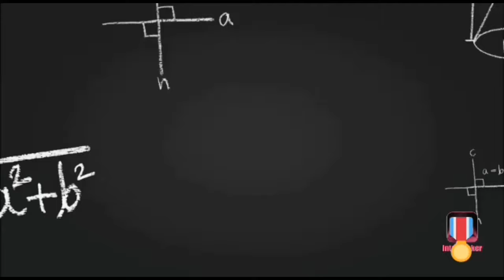Journey from CDS to SSB and then Training📝🧗‍♂👮‍♀👮‍♂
Steps to become a lieutenant to serve nation with uniform pride